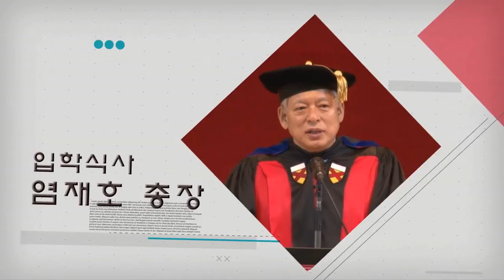[고려대학교 Korea University] KU 신입생 입학식 2015 Video Clip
2015.3.2